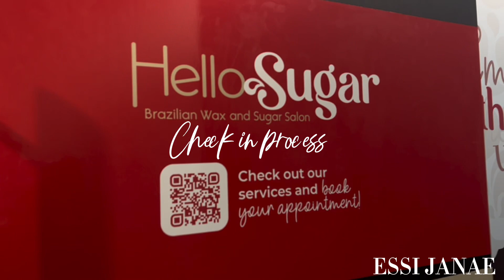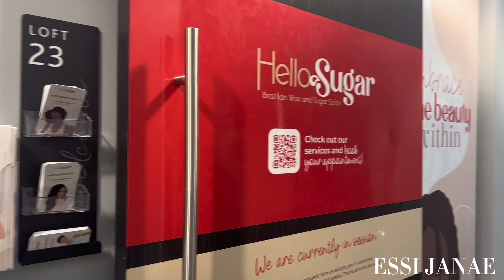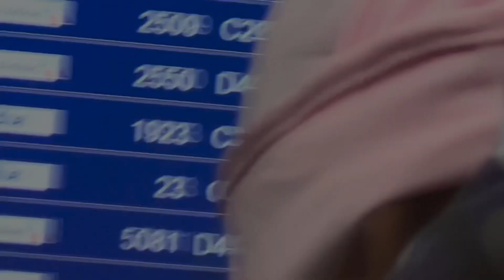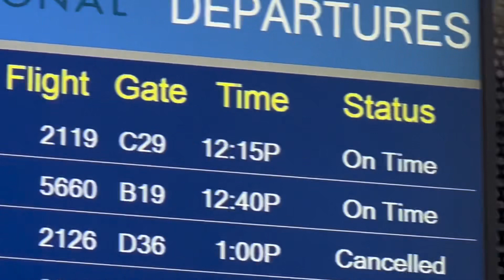DESTINATION CHRISTMAS 🎄✨ ?? MINI MAINTENANCE VLOG ✔️ NAILS | WAX | SPA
I WOULD LOVE FOR THOSE WHO SUPPORT ME & MY TALENTS TO STAY TRUE & INTUNE 🤩💕💕💕 NOTHING IS OUT OF REACH OR TO FAR FETCHED 🫶🏽 STAY PATIENT WITH ME ✔️✔️

Featured 🤩

Age: 21
Zodiac: ♒️♒️♒️